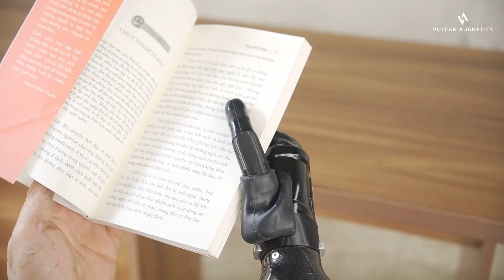How to use Myoelectric Hand | Key Grip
KEY GRIP INTRODUCTION
By utilizing the thumb and index finger of your Vulcan prosthetic hand, this Key Grip excels in handling thin objects, such as holding ATM cards, phones and keys.

ITS PRACTICAL BENEFIT
With its help, now you can easily insert your ATM card into a machine or hold the phone.

Our Prosthetic Hand – where adaptability, accuracy, and affordability transform your daily life. Join us in shaping the future of prosthetic possibilities!​

*Vulcan Augmetics specializes in providing medical-standard prosthetic products at reasonable costs to provide the most appropriate support to users quickly and conveniently.